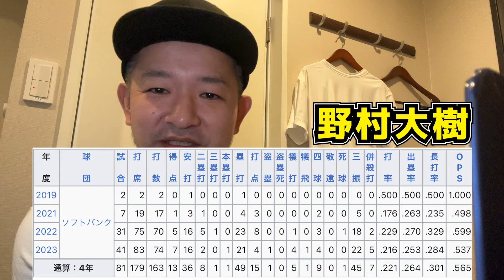【西武ライオンズ】野村”だいじゅ“な。【斉藤大将、野村大樹が交換トレード】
プロ野球、埼玉西武ライオンズをこよなく愛する男、平八郎があらゆるアプローチでライオンズを応援するチャンネルです！
【へいはちろう放送局】公式SNS

☆音楽提供 : ユイチン（ポニーテールリボンズ）

埼玉西武ライオンズ # 野村大樹＃斉藤大将＃交換＃トレード＃ソフトバンクホークス